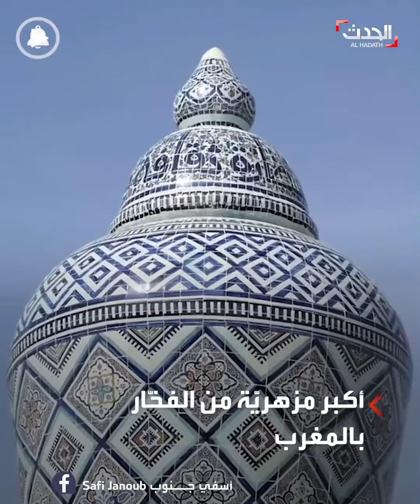"عاصمة عبدة" تحتفي بإنجاز أكبر مزهريّة من الفخار بالمغرب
انتصبت في أهمّ مدار يربط آسفي بمدينتي مراكش والدار البيضاء.. "عاصمة عبدة" تحتفي بإنجاز أكبر مزهريّة من الفخار بالمغرب.